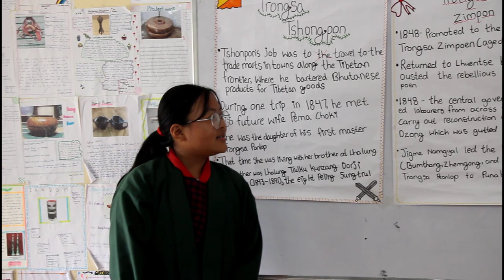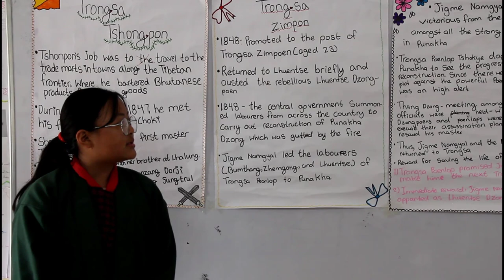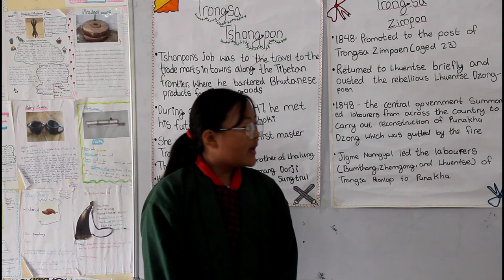Jigme Namgyel - The Man of Destiny